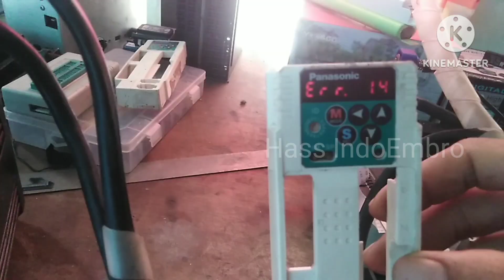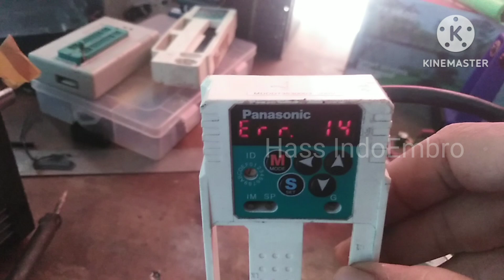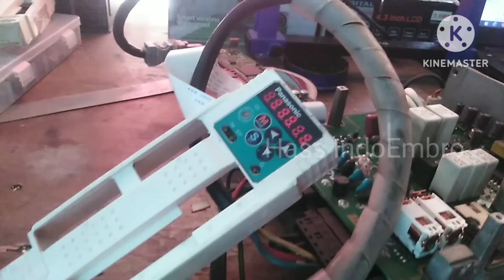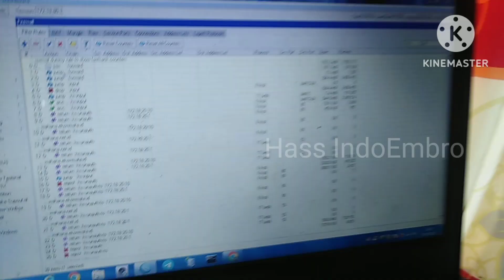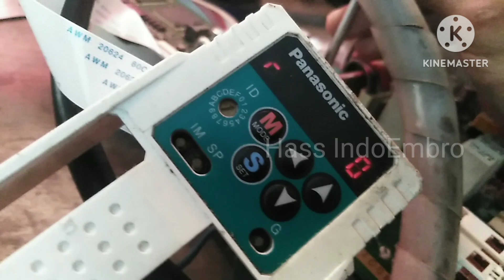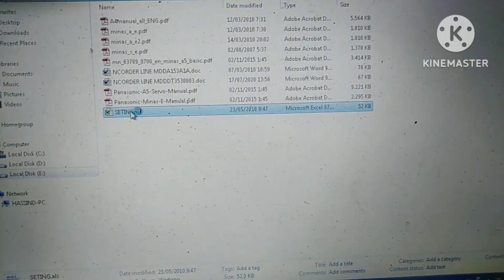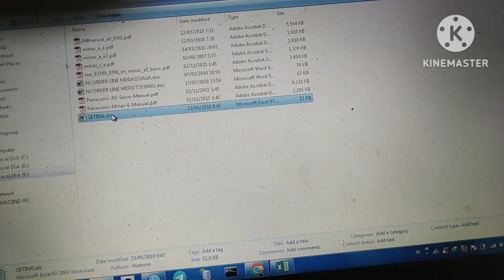Cara memperbaiki error 14 servo panasonic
Cara memperbaiki servo error 14

Gratis untuk yang sudah gabung chanel minimal level 2